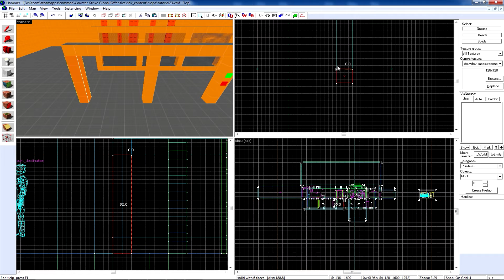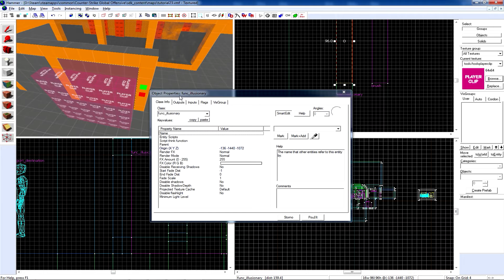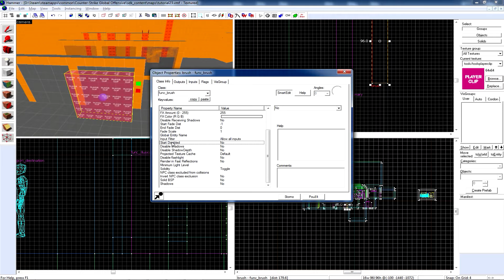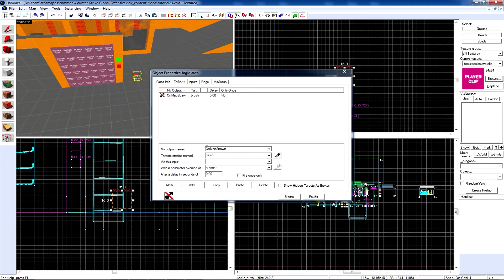[CS:GO] VHE tutoriál česky #23 "Průchozí zeď + func_brush"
Průchozí zeď + func_brush